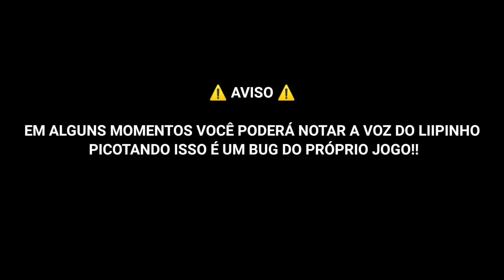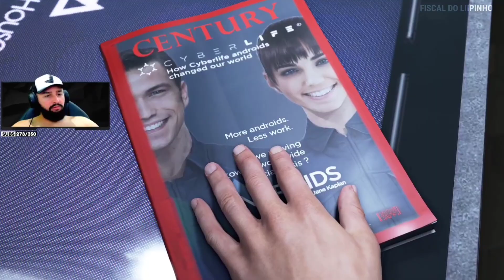LIIPINHO JOGANDO D.E.T.R.O.I.T BECOME HUMAN #1 O INÍCIO!!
•Clips Retirados das Lives do | LiipinhO 🎬